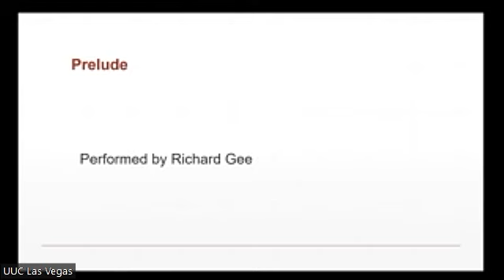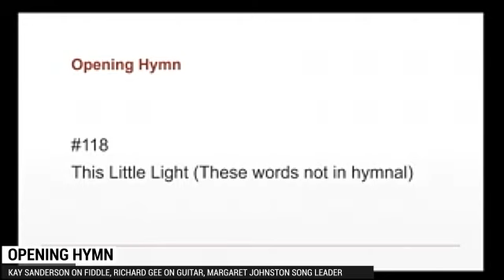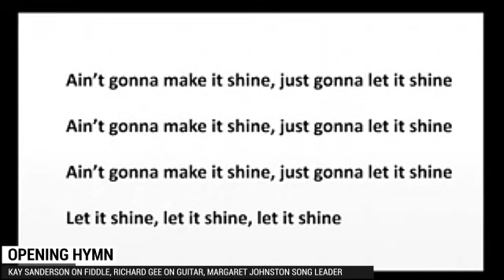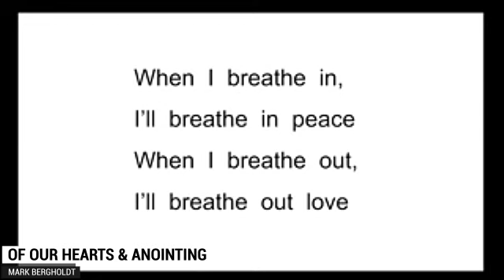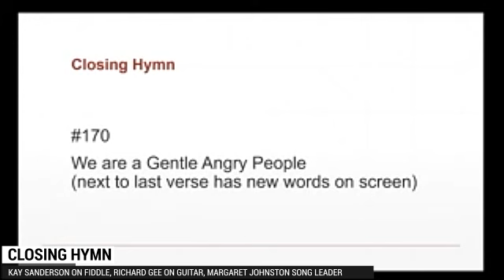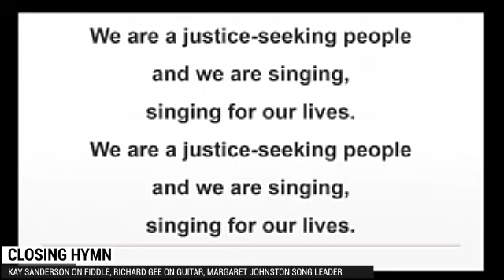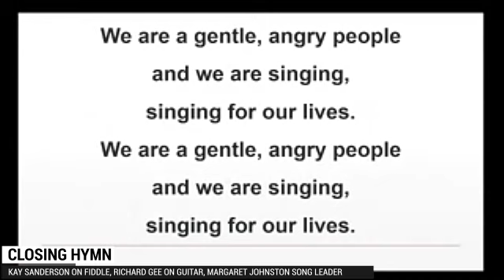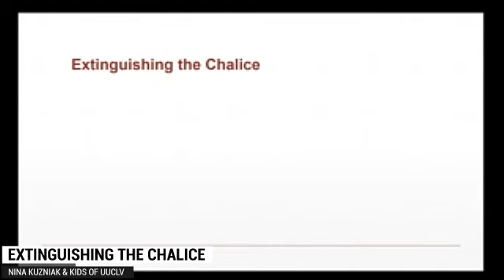2024-02-18 UUCLV Sunday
Justice and the UU Way
with Mark Bergtholdt
February 18, 2024
Come worship with the UUs!

Can our faith be an example of  justice and equity in a world filled with so much injustice and inequity?  Hear one person's struggle to find justice and equity in their experiences and in the world in which they live.

Prelude with Kay Sanderson, Fiddle and Richard Gee, Guitar

Announcements and Welcome Words with Nina Kuzniak

Greeting & Ringing the Bell  with Nina Kuzniak

Land Acknowledgment with Mark Bergholdt

Chalice Lighting  with Nina Kuzniak & kids of UUCLV

Invocation with Mark Bergholdt

Opening Hymn: #118 This Little Light

Story for All Ages with Rory Solomon

Of Our Hearts & Anointing with Mark Bergholdt
     #1009 When I Breathe In

Pastoral Prayer with Mark Bergholdt

Reading with Nina Kuzniak

Offering | UUCLV Food Pantry with Nina Kuzniak

Stewardship with Bobbie Lloyd

Gift Box with Mark Bergholdt

Sermon with Mark Bergholdt

Call to Action with Nina Kuzniak

Benediction with Mark Bergholdt

Chalice Extinguishing with Nina Kuzniak & kids of UUCLV

Announcements with Nina Kuzniak

Postlude with Kay Sanderson, Fiddle and Richard Gee, Guitar

Mark Bergtholdt, Worship Leader
Nina Kuzniak, Worship Associate
Kay Sanderson, Fiddle and Richard Gee, Guitar
Margaret Johnson, Song Leader
Rory Solomon, Story Teller